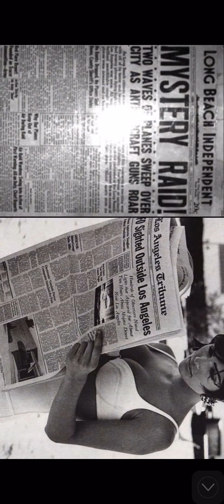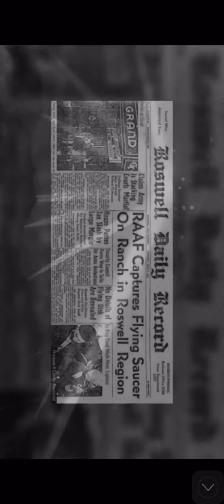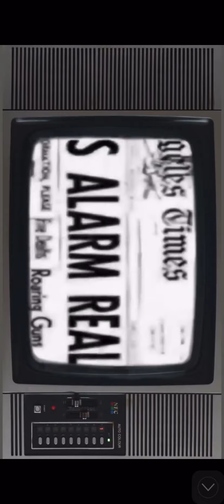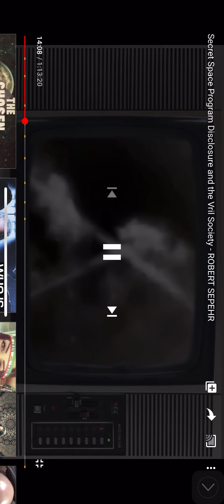Los Angeles UFO 1942 battle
Screen recording from a documentary I was watching.  Bob knows his stuff.